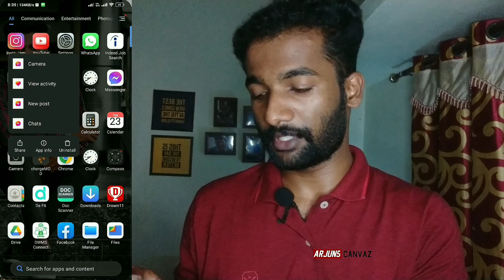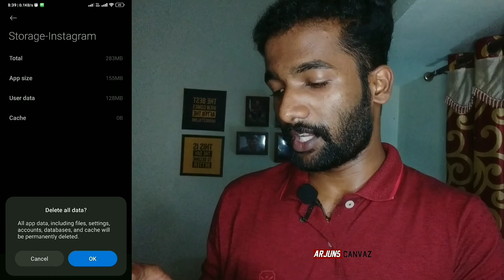How To Fix Instagram Automatic Closed | Solve the Issue/Problem/Error | Malayalam | Simple trick !!!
How To FIX Keeps stopping problem 2024 | How To Solve Instagram Keeps Stopping Problem not opening

⭕ Final Solution | Instagram Keeps Stopping crashing Problem | How To FIX Keeps stopping Problem 2024:

All my Dear Friends Welcome to Arjuns Canvas Channel in this video I am going To Show You what this insta keep stopping problem solution how to solved instagram keep stopping error how to fix instagram keeps crashing problem 2024